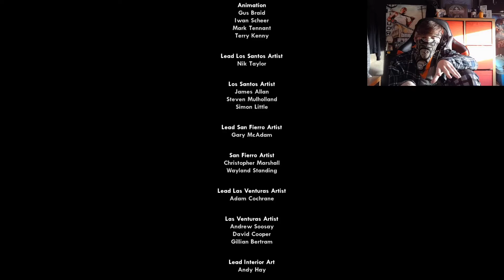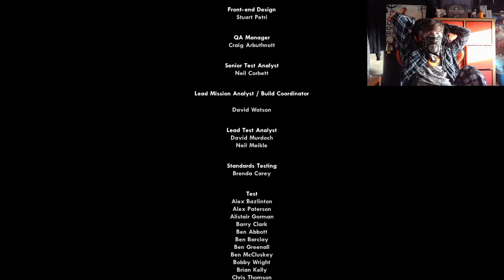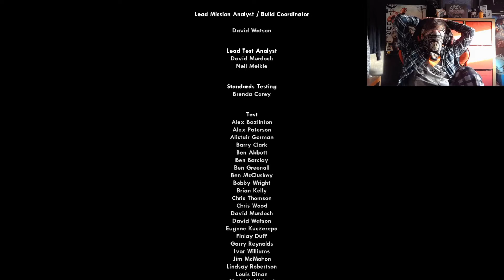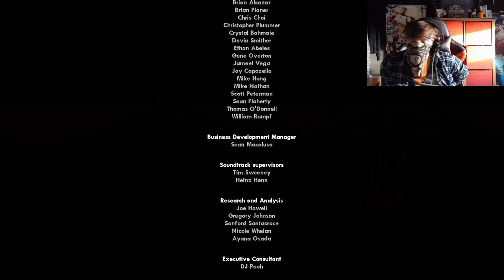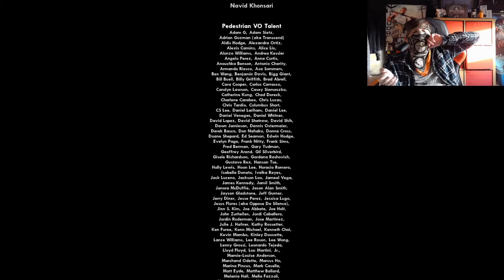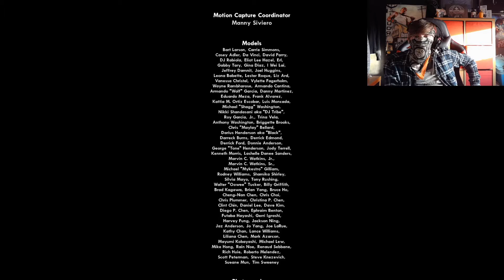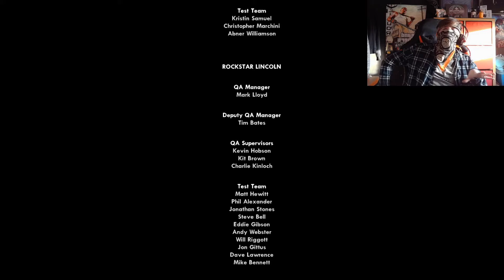Grand Theft Auto San Andreas Part 20: Grove Street 4 Life! (The Finale)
Follow that damn game, AC!

The conclusion of Grand Theft Auto San Andreas.

This part we start off chasing our old favourite rapper OG Loc across Los Santos in a boat and go-kart to reclaim Madd Dogg's rhyme book back, we then meet up with Cesar to help him reclaim his home, then we must go round to each territory and claim them to prove why Grove Street is the best gang out there and to unlock the final mission and finally as a riot breaks out across Los Santos, we are finally ready to meet an old friend and to end a rivalry with an old enemy.